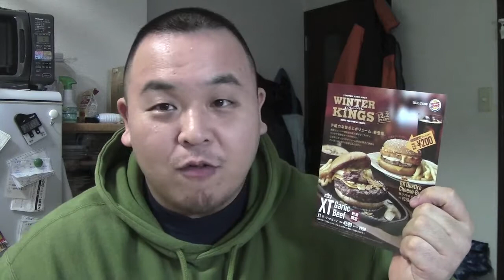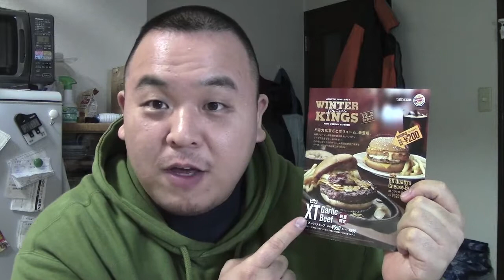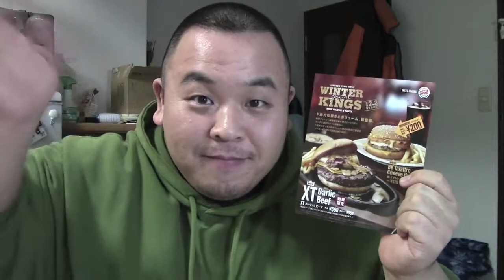バーガーキングから冬の新作2商品が出た！早速試食♪・20131208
今年も残り3週間あまり。師走の文字の通りいろいろ忙しくてバタバタしてる方も多いと思います。そんな時は食事も簡単に済ませがち。牛丼屋や定食屋、ファーストフード店なんかは便利でいいですよね♪　自分もハンバーガーショップは手軽なのでよく利用しています。
さて、武次郎Channelでハンバーガーといえば、そう！「バーガーキング」ですね(b´∀｀)☆
バーガーキングで冬の新商品を12月頭から新発売しているという情報をキャッチしていたので早速試食レビューしてみました♪